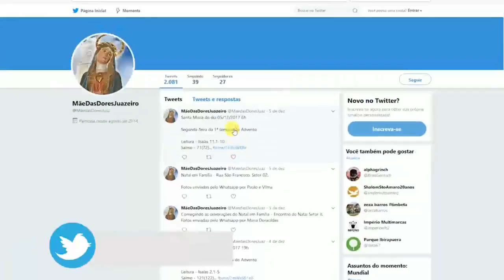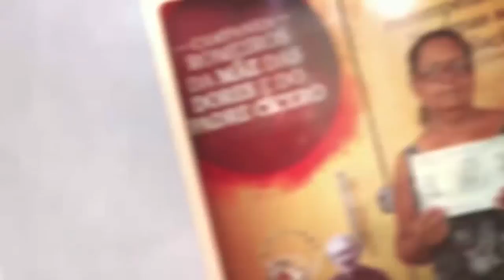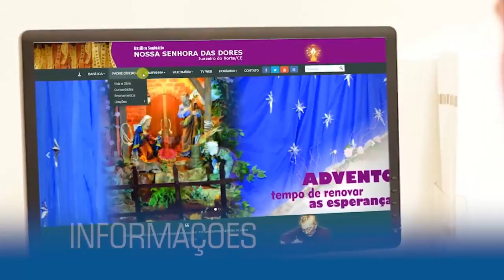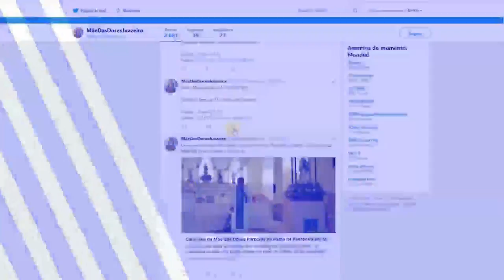Santa Missa do dia 09/03/2018 9h